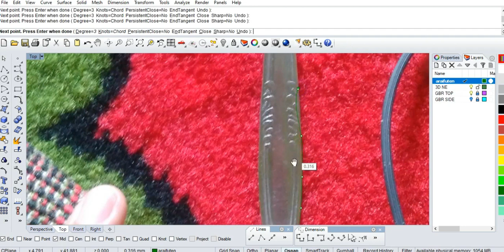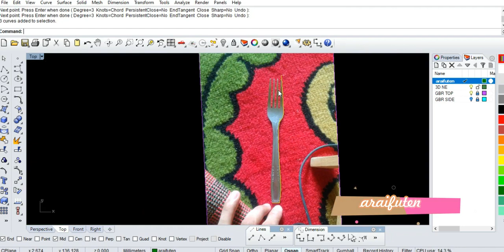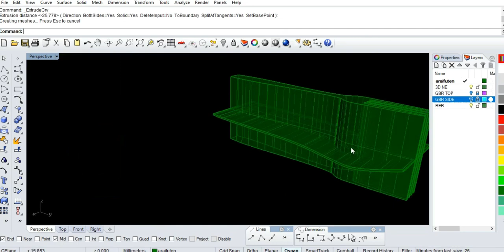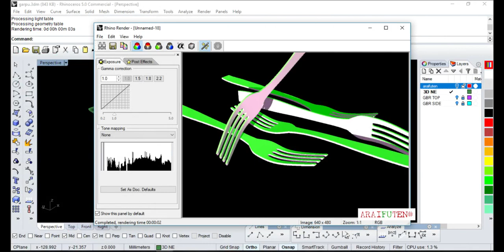garpu mie ayam full video